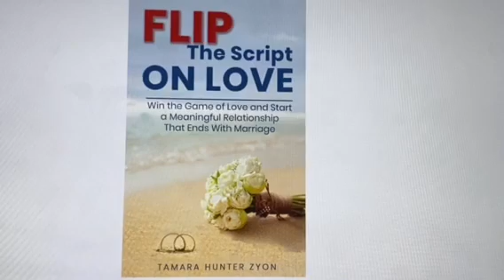ARE ESFP ESTP ISFP ISTP DIFFICULT CHILDREN?